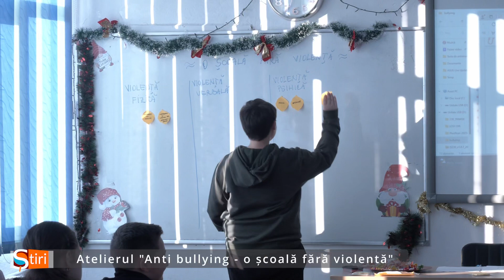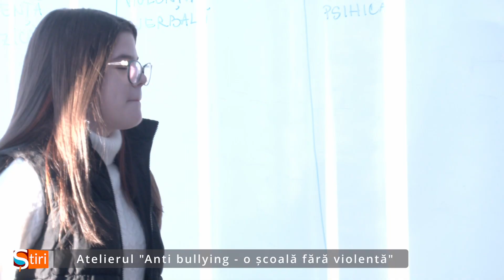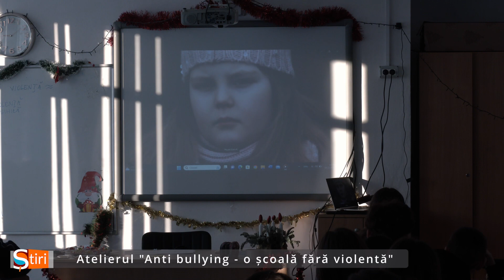Atelierul "Anti bullying - o școală fără violență"- Școala Gimnazială nr. 2 Nestor Oprean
În cadrul programului "Școala Altfel", Școala Gimnazială nr. 2 Nestor Oprean din Sânnicolau Mare a organizat un atelier crucial intitulat "Anti Bullying - O școală fără violență". Acest atelier a avut ca scop principal conștientizarea și prevenirea comportamentelor de bullying în rândul elevilor. - ȘtirileSânnicolauTV